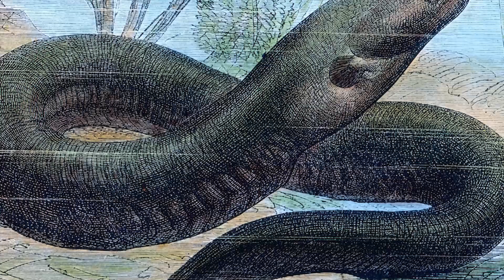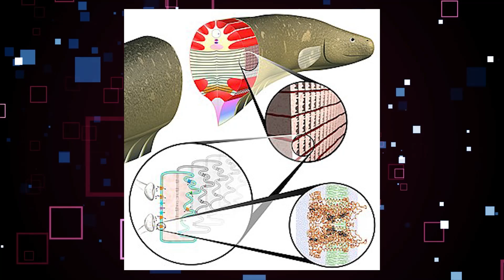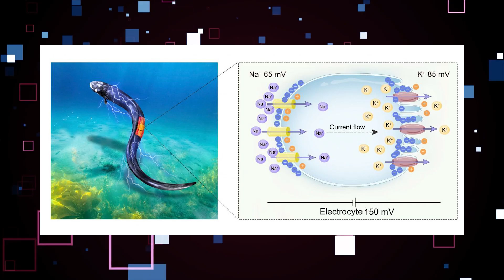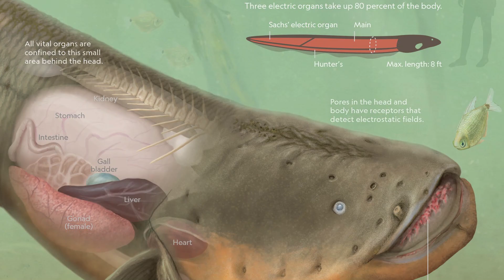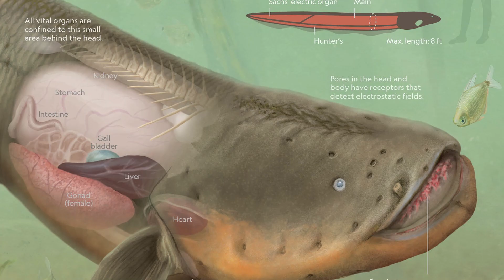Electric Eel – The Nightmare of Amazon Predators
Electric Eel’s ability is to conduct Electricity! Today, we’ll be taking a closer look at the electric eel and what makes it a nightmare for Amazonian predators!